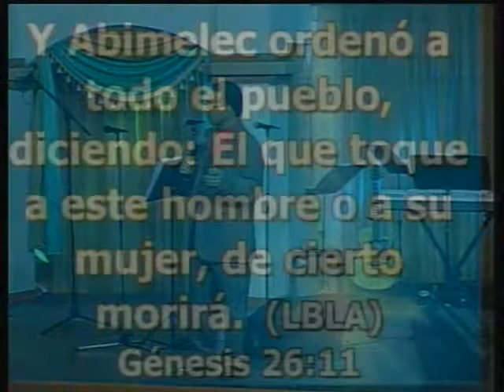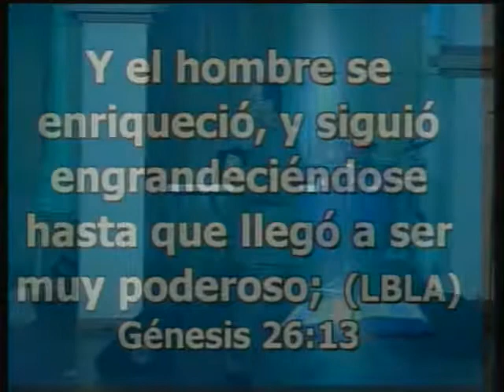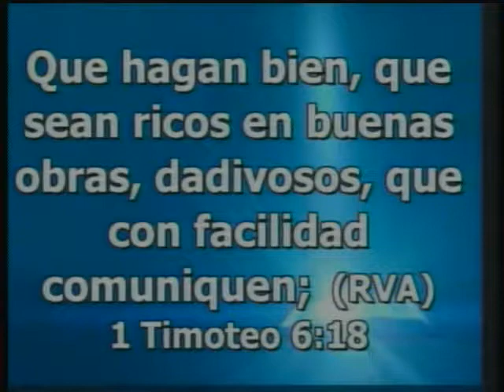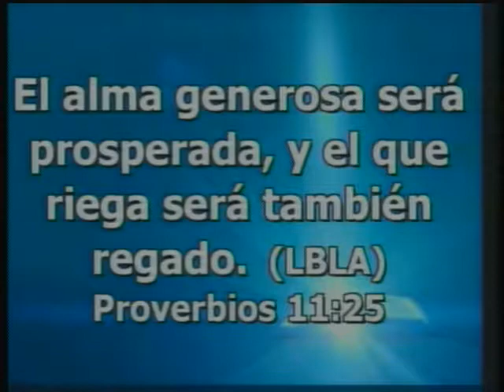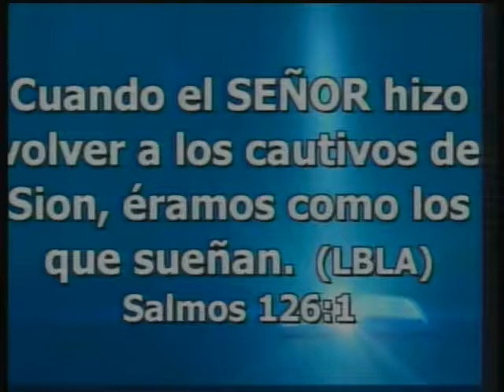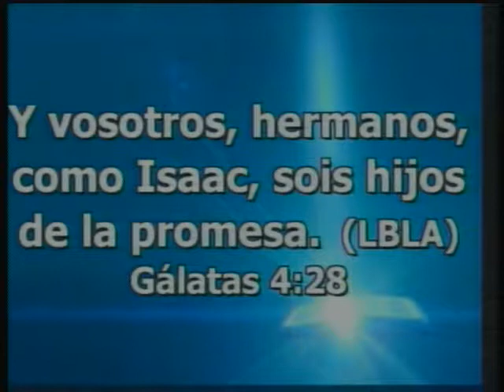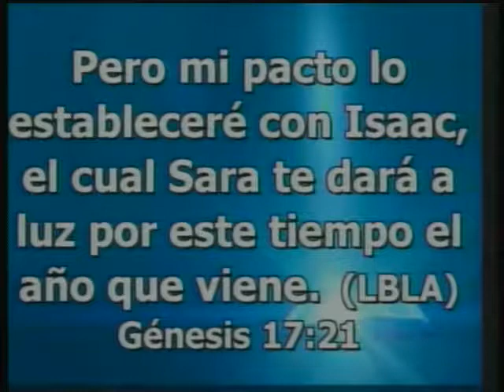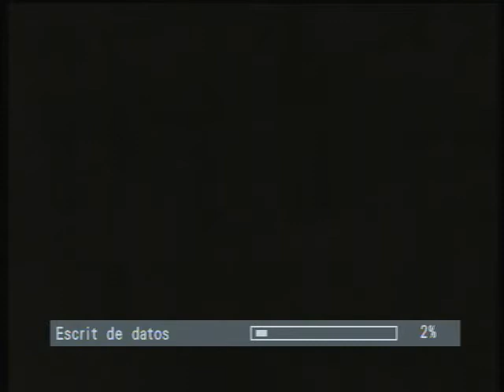PASTOR FREDY ZULETA - ISAAC EL IYSH PROSPERADO